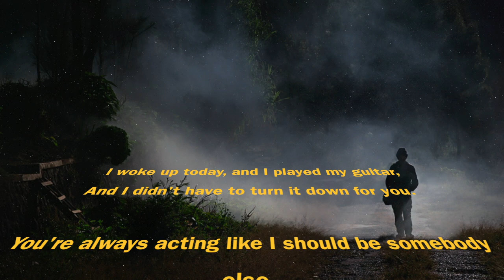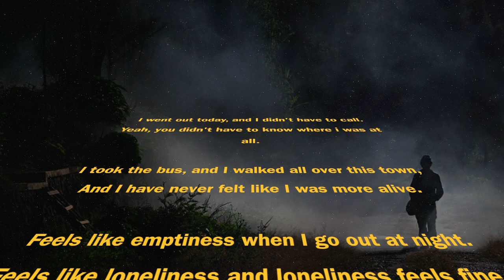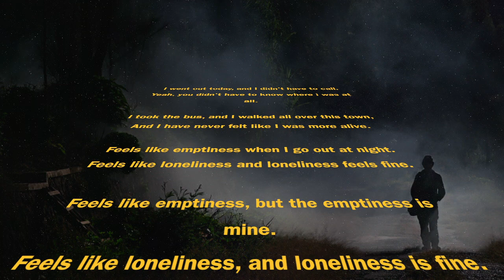VAST *** Loneniness is fine ( lyrics on video )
VAST ( Visual Audio Sensory Theater )